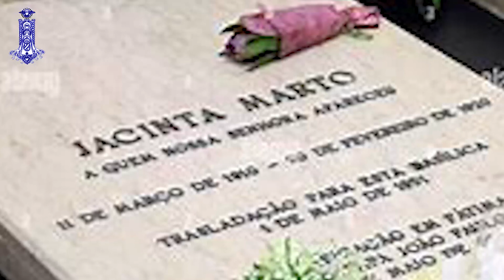TRIDUO MARIANO 1 FATIMA e la CHIESA